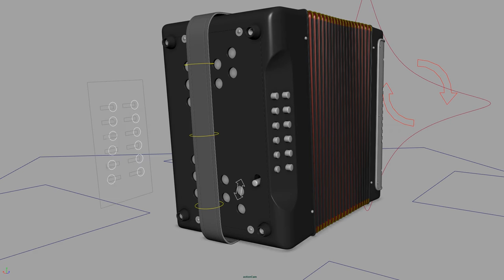Accordion Rig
An accordion that I modeled and rigged.